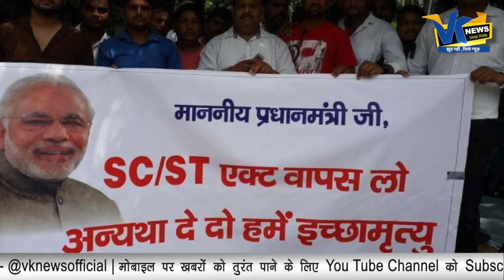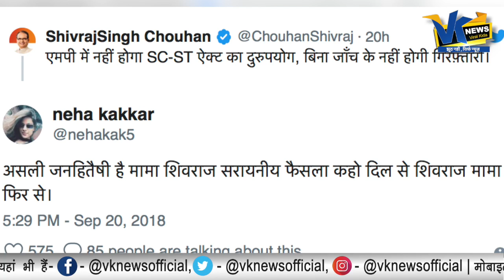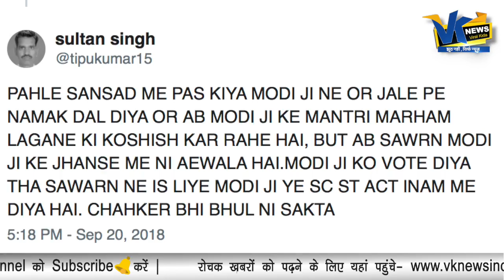SC-ST एक्ट पर Modi सरकार का कानून नहीं मानेंगे शिवराज?CM Shivraj Singh on SC-STAct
VK News is one of the most watched Hindi News channel. It is India's new Hindi digital News platform that acts as the mirror of the society. It helps in bridging the gap between the users and the current happenings in the society of all around the world. If you are interested in watching Hindi live news as well as breaking news then our YouTube channel will help you by giving you infotainment.